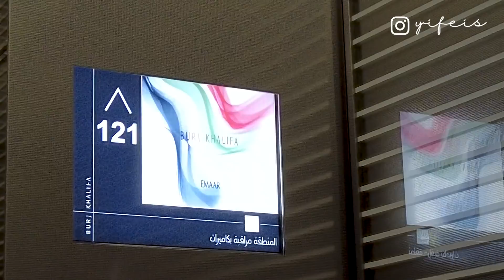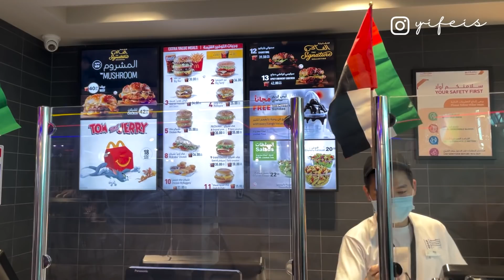Flying Dubai during a pandemic ✿ 迪拜打卡景点, 外国租跑车体验感, 沙漠近距离接触骆驼🐪 | Dubai Vlog 2022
Hello！大家敲碗已久的Dubai vlog终于上了 带大家看看Dubai的美景 所有食物和酒店都很满意～
沙滩的景色真的是让人太放松了 迪拜的现代化先进感真的一级棒
尤其是到沙漠 还可以体验近距离抚摸骆驼 它们真的是太可爱了 希望你们看得开心啦♡

🐫🌞 what I enjoyed in Dubai : itinerary

Adventure water park /Aquarium - Atlantis
Camel ride  - Desert Safari Dubai
Beach club - five palm Jumeirah, Shimmers
Dinner - Atmosphere, Burj Khalifa
ZhengHe, in front of Burj Al Arab
Exploring Old street /Traditional wear - Al Fahidi , Al Seef
Largest mall in the world/ tallest water fountain- The Dubai Mall
Cafe hopping/ traditional foods - Arabian Tea house
Rent a Camaro & scrolling around Dubai city
Hotel - Royal Central Hotel the palm

小红书： Yifeis (宜霏)